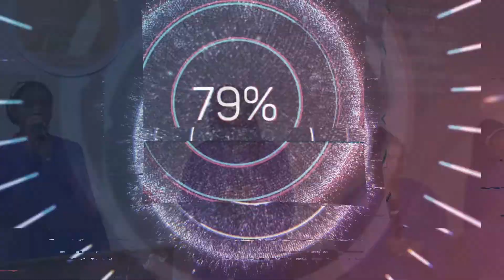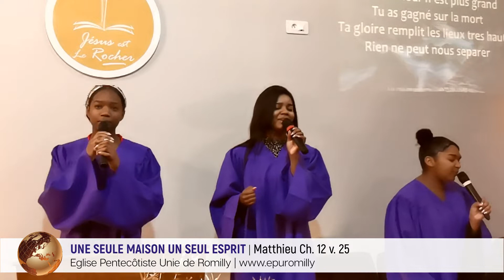Culte | Une seule maison un seul esprit | Pasteur Alain KABESA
LA PUISSANCE DU SAINT-ESPRIT